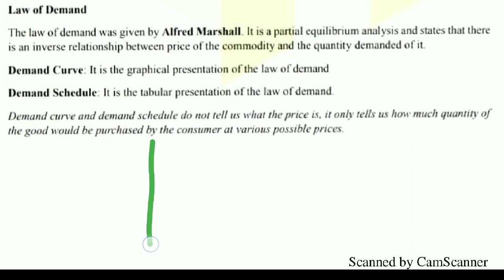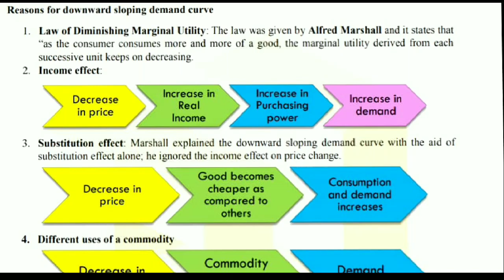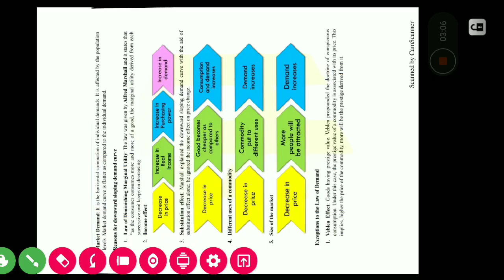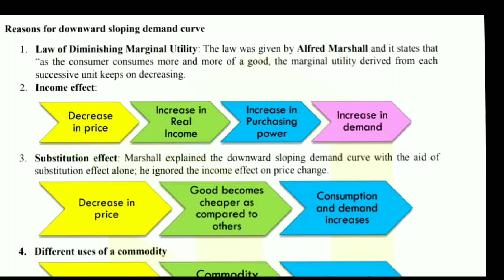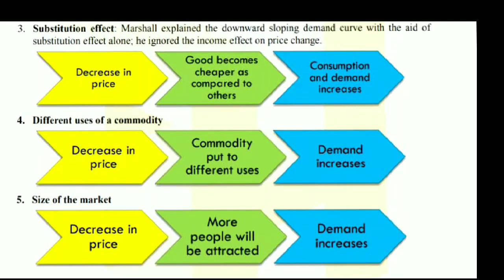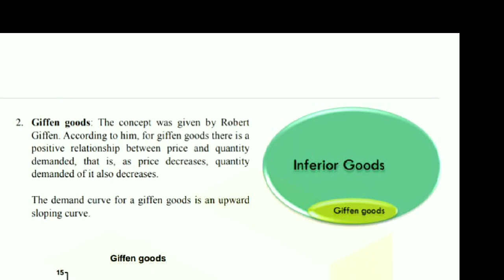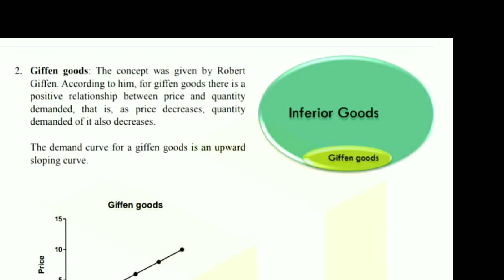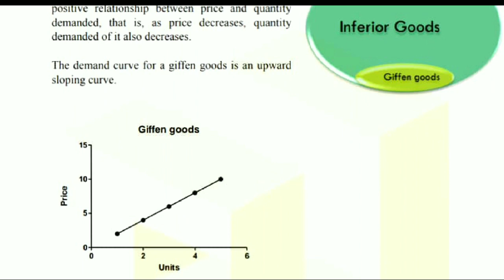Why Demand Curve Slopes Downwards || Full explanation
The law of demand is a fundamental principle of economics which states that at a higher price consumers will demand a lower quantity of a good.In this video we explain the reasons of downward sloping demand curve and its exceptions.
why does demand curve slope downward